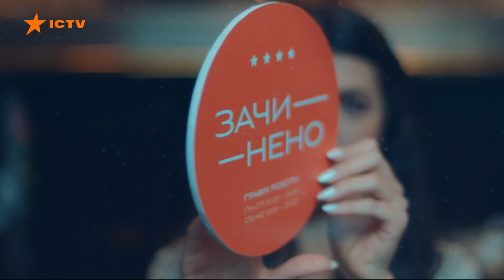Павел Климкин – откровенно о политике и о личном: эксклюзивное интервью | 33 за 3 — ICTV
Смотрите в программе Утро в Большом Городе на ICTV: Экс-министр иностранных дел Украины Павел Климкин откровенно рассказал о личной жизни и глобальной политике в рубрике 33 за 3 с Александрой Кучеренко.

Как с дипломированный физик стал профессиональным дипломатом? Какие переговоры считает самыми сложными? Почему не надевает белых рубашек? И как его называет жена?
Об этом и не только он рассказал в эксклюзивном интервью.